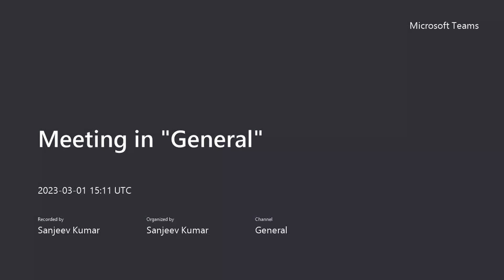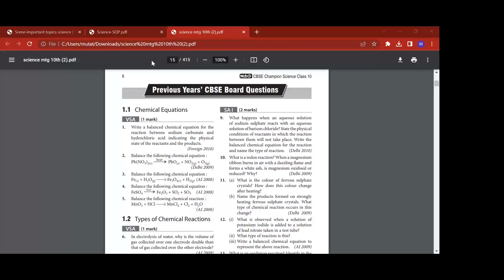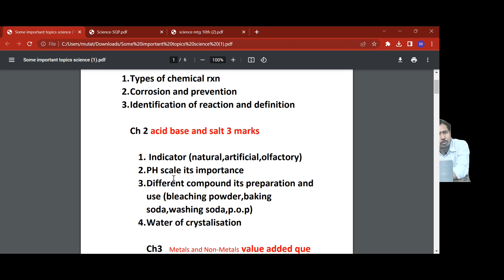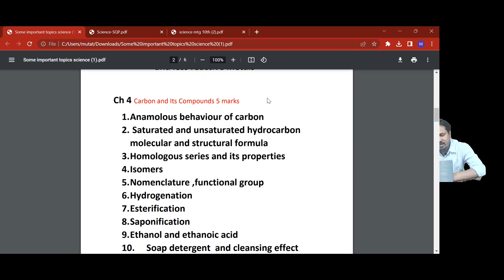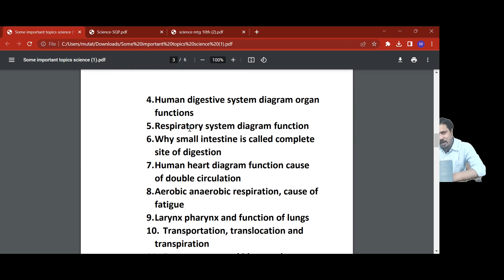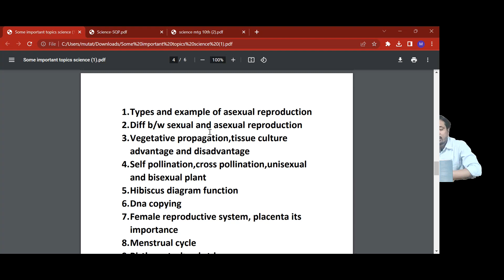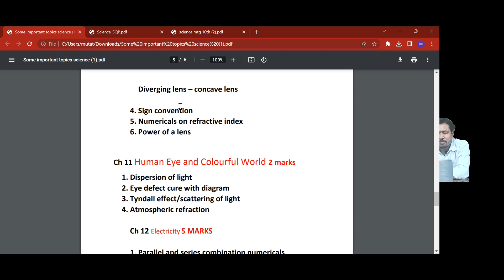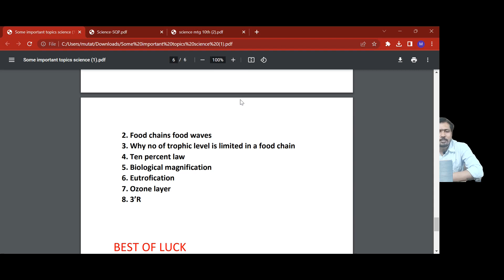CLASS 10 Science ||CBSE ||Class 10 CBSE 2023 ||BOARD EXAM || BOARD EXAM TIPS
Cbse Science Sample paper 2023 class 10
Cbse
Cbse Board Copy checking video
Cbse class 10 science important questions 2023
Class 10 science 2022-23 one shot
10th Board exam 2023
10th class board exam paper 2023
10th science important questions 2023
10th class
10th class science
10th science
Board exam